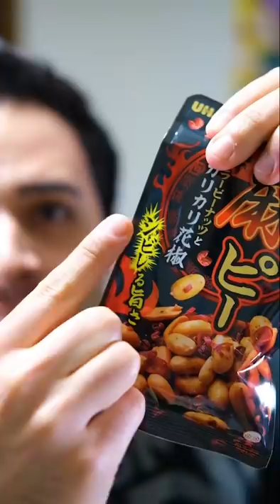Las papitas en Japón son picantes?